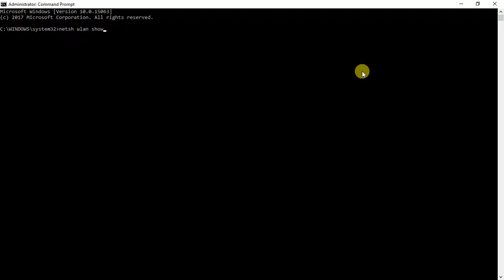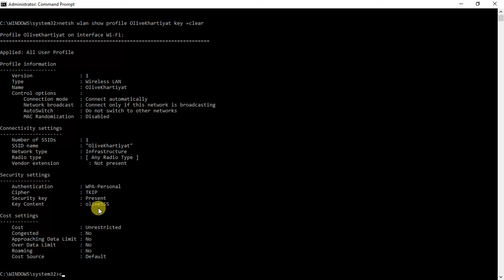How to see wifi password in device..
100% Working Watch - How To See The WiFi Password in a device.
100% Successful without downloading any app .
How To See The WiFi Password on ANY device 100% Successful 2017!!